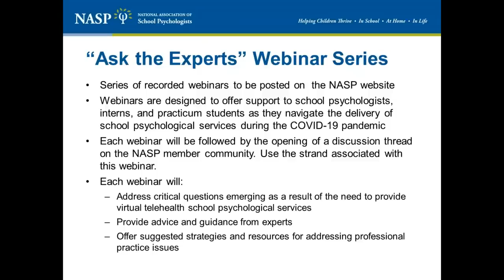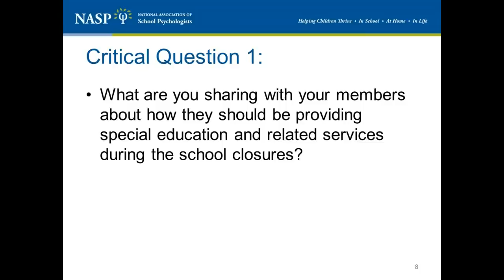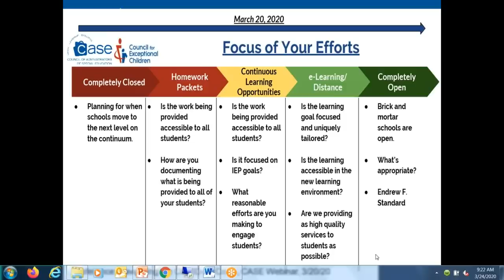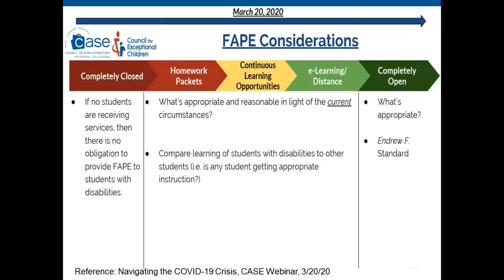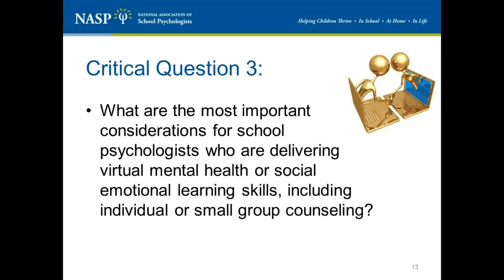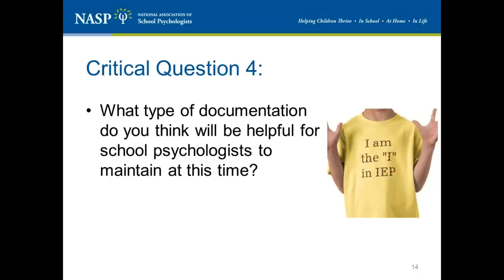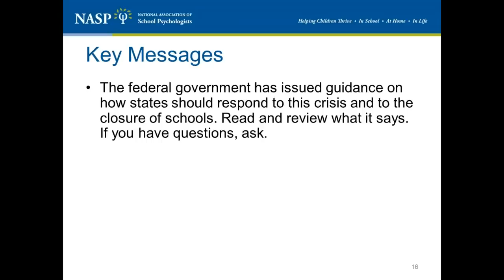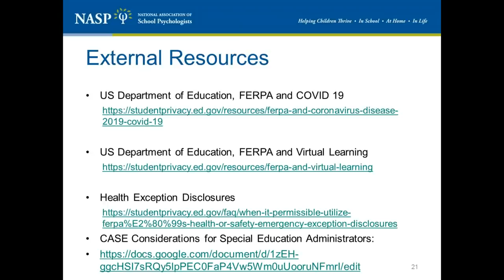Wading through a Sea of Ambiguity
Ask the Experts Webinar Series

Wading through a Sea of Ambiguity: Charting a Course for Special Education Services During a Pandemic